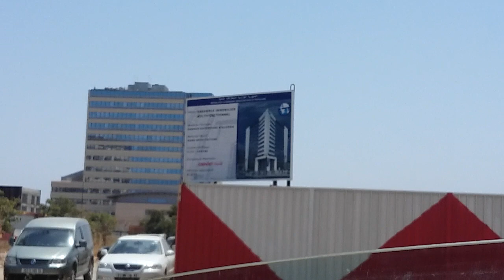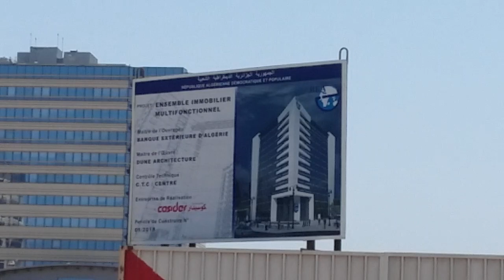le quartier des affaires-Alger|حي الأعمال -الدار البيضاء العاصمة